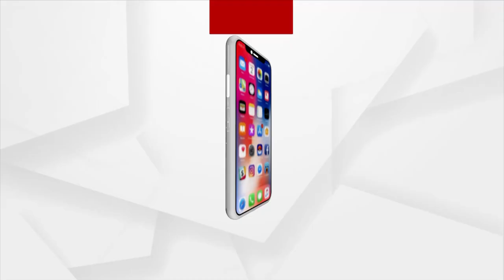Supreme Court to hear plea against construction of Srimandir Heritage Corridor Project in Puri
The Supreme Court will hear a petition which seeks to restrain the Odisha government from carrying out excavation and construction in and around the Lord Jagannath temple in Puri.